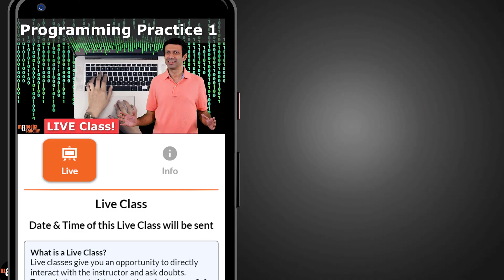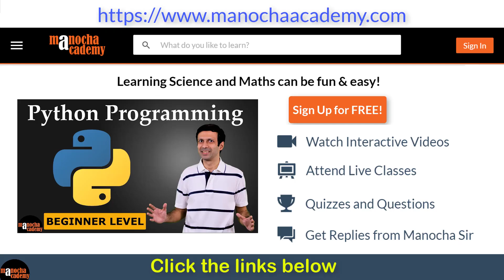Python for Beginners